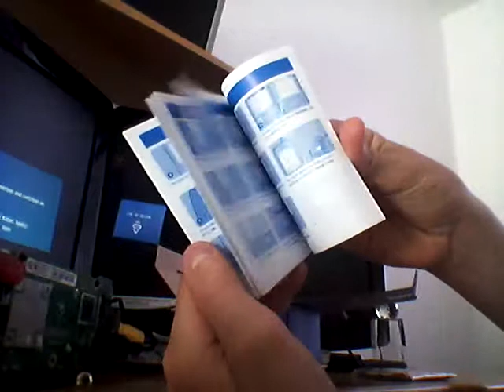Nokia 100 Unboxing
Just got a Nokia 100 ready for unboxing.